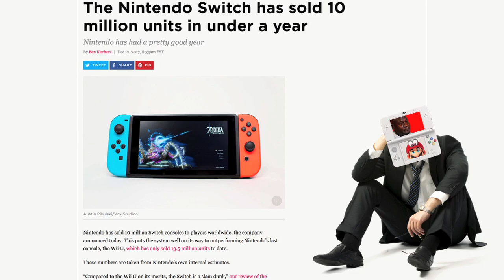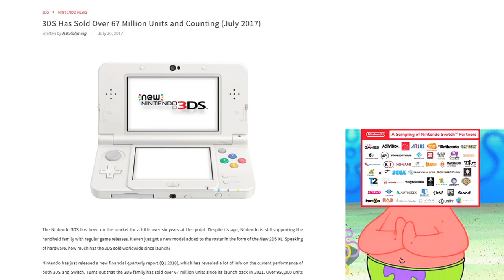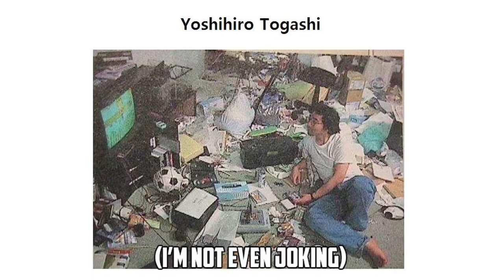The 3DS is Not Dead Yet! Plus 6 Notable Games for 2018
As much as the Nintendo Switch is killing it, the 3DS is still much stronger than most people think. Even though Nintendo might be done making games for it to support the Switch, it’s still a lucrative platform for third parties and there’s a handful of notable titles on the way and it wouldn’t surprise me if there was more to come

Check our buds out!